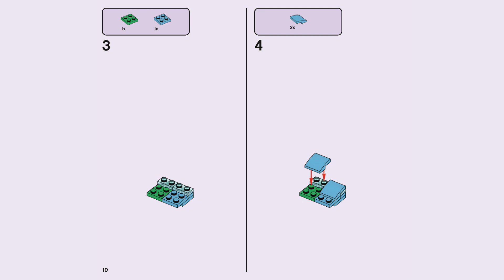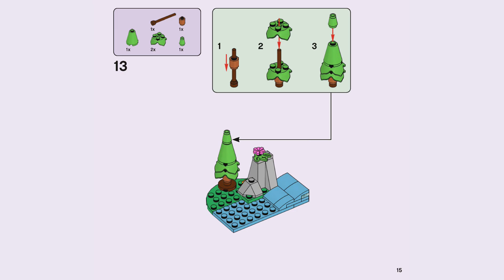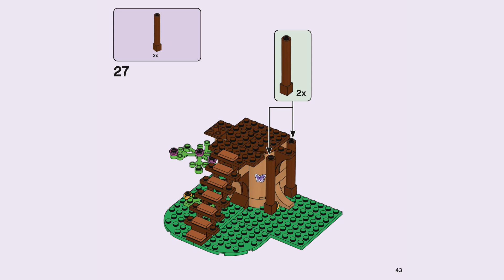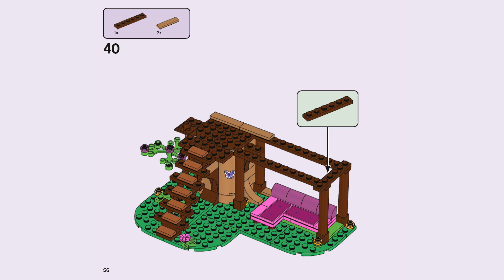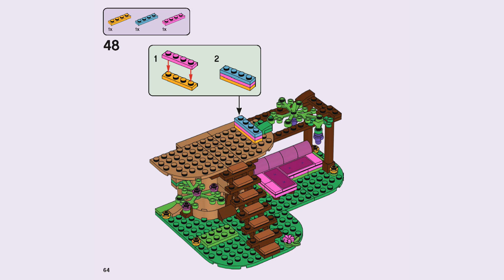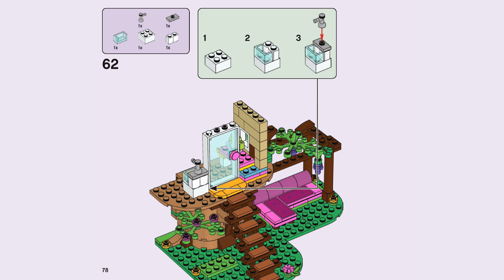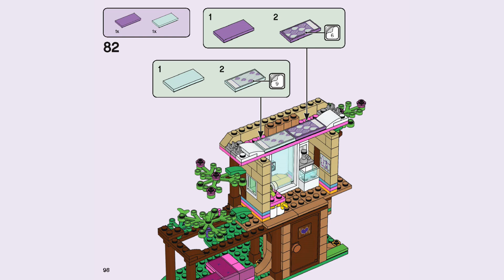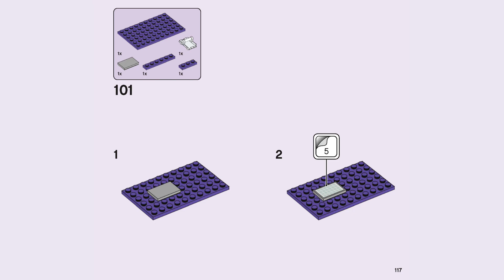LEGO Instructions | Forest House | 41679 | LEGO Friends 2021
Building instructions for 41679, Forest House, LEGO Friends 2021

Forest toy includes 2 mini-dolls and a LEGO Friends Ava micro-doll, plus a raccoon figure. It also comes with a separate kayaking scene to extend the play.